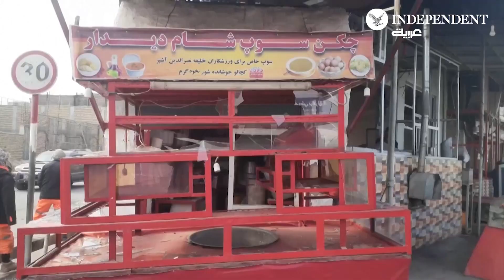7 قتلى في انفجار عبوة ناسفة شمال أفغانستان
7 قتلى في انفجار عبوة ناسفة شمال أفغانستان